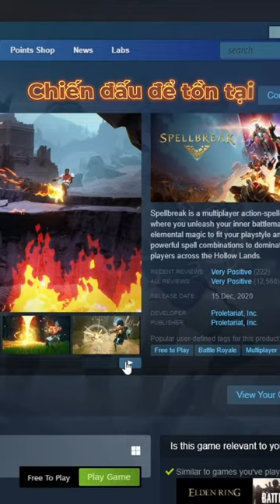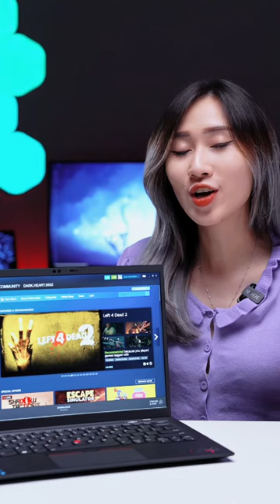Top 5 game Free trên Steam | An Phát Computer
✩ Showroom 1: 49 Thái Hà - Đống Đa - Hà Nội
✩ Showroom 2: 151 Lê Thanh Nghị - Hai Bà Trưng - Hà Nội
✩ Showroom 3: 63 Trần Thái Tông - Phường Dịch Vọng - Cầu Giấy - Hà Nội
★ Showroom 4: 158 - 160 Lý Thường Kiệt - Quận 10 - TPHCM
★ Showroom 5: 84T/14 Trần Đình Xu - P. Cô Giang - Q. 1 - TPHCM
★ Showroom 6:330-332 Võ Văn Tần, Phường 5, Q.3, TPHCM
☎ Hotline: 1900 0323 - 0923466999